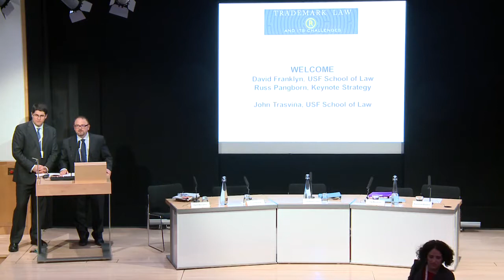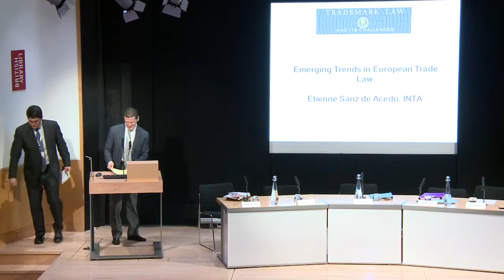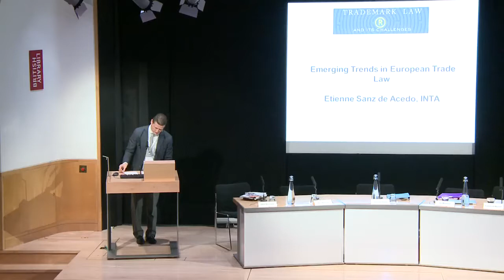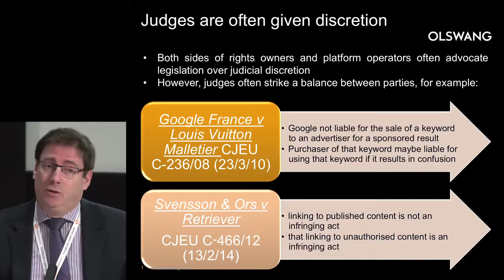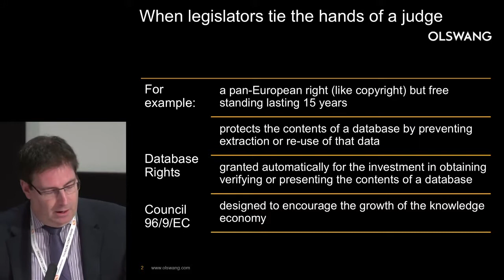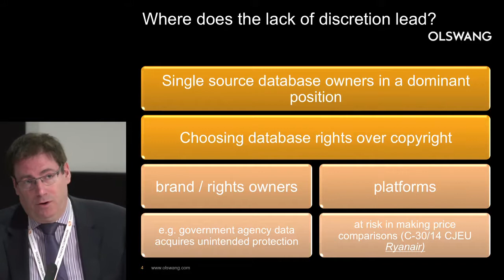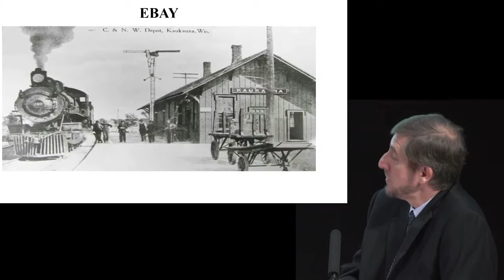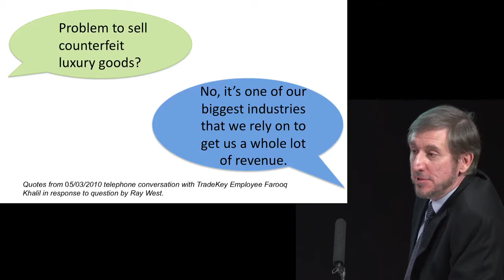McCarthy Institute Symposium: Trademark Law and Challenges-Part 1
9:00-9:10 Welcome: David Franklyn, USF School of Law, and Russell Pangborn, Keystone Strategy

9:10 -- 9:15 Dean's Welcome: John Trasviña, Dean of the School of Law, University of San Francisco

9:15-9:45 Keynote: Emerging Trends in European Trademark Law
Etienne Sanz de Acedo, Chief Executive Officer, International Trademark Association (INTA)

9:45-11:00 The Balance Between Online Platform Providers and Content & Brand Owners -- Who should be liable, and why?